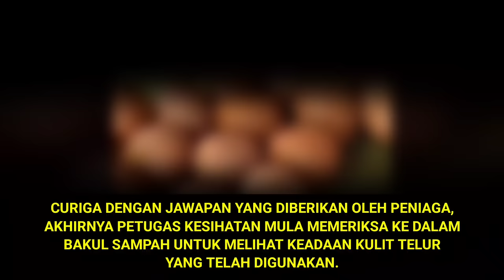KANTOI CUBA MENIPU PEGAWAI KESIHATAN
KANTOI CUBA MENIPU PEGAWAI KESIHATAN memaparkan cubaan seorang peniaga untuk menipu pegawai kesihatan kerana telur yang digunakan tidak dicuci terlebih dahulu.